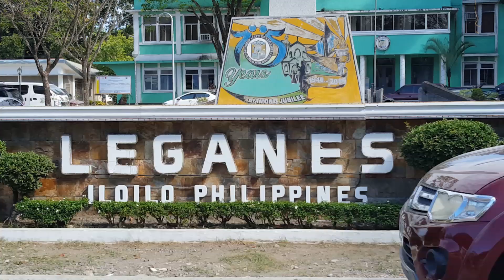Ukay Shoe Restoration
Jessry Tibon , Paolo Velez & Jairus Talite